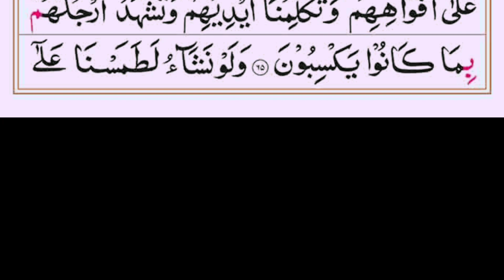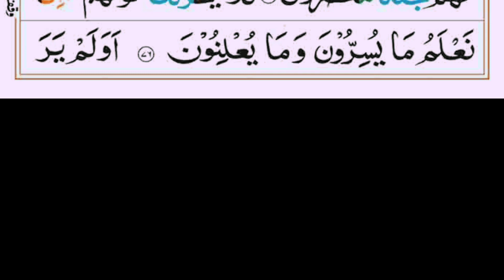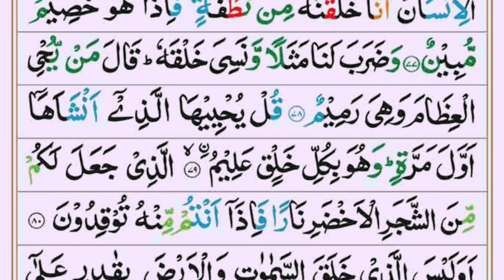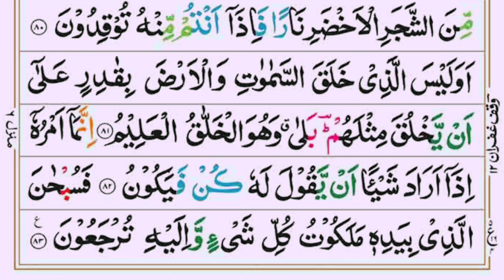surah yaseen 💞🕋+ || the heart 💗 of Quran || سورۃ یٰس || beautiful Recitation_with Arabic text Quran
surah yaseen 💞🕋+ || the heart 💗 of Quran || سورۃ یٰس || beautiful Recitation_with Arabic text
Quran

Most beautiful recitation of Surah Yaseen (Yasin) سورة يس ⋮ qari ayaz rehmani official

🎙 Ayaz Studio

Beautiful voice of Surah Yaseen (Yasin) سورة يس ⋮ Qari ayaz rehmani official

surah yaseen qari Abdul Rahman mossad,
surah yaseen Mishary Rashid Alafasy,
surah yaseen qari sadaqat Ali,
surah yaseen qari ghulam Hussain hammadi rehmani,
surah yaseen qari ayaz rehmani,
surah yaseen mostly beautiful tilawat,
surah yaseen live HD FULL سورۃ الیاسین,
daily tilawat e Quran with Urdu translation,
most beautiful voice in the world 🌎🌍,
beautiful tilawat🥰🥰🥰❤️❤️🕋🕋💞💞❣️❣️💗💗🌹🌹💯💯🕋🕋🕋🕋🕌🕌🕌🕌💖💖💖💞,